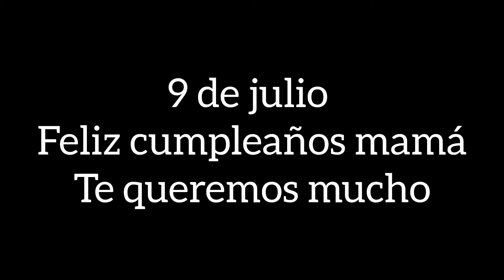feliz cumpleaños mamá felices 51 te amamos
feliz cumpleaños mamá te amamos dios te cuide y nos dures mil años más felices 51